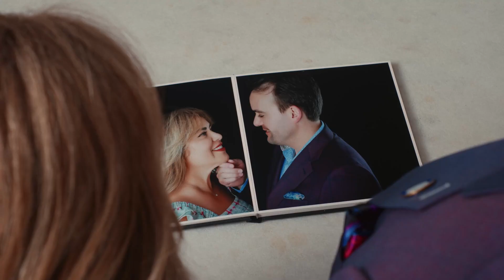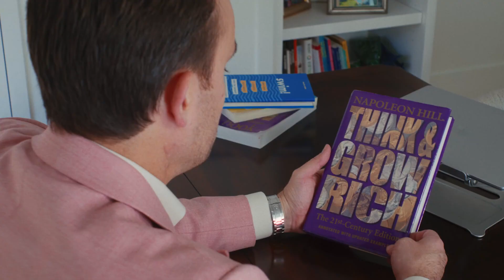Corporate Video VSL